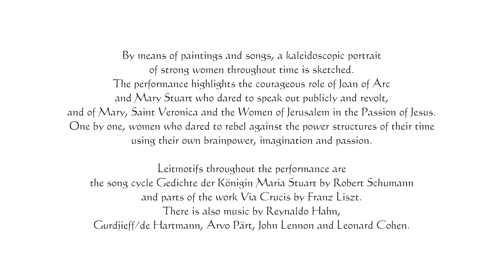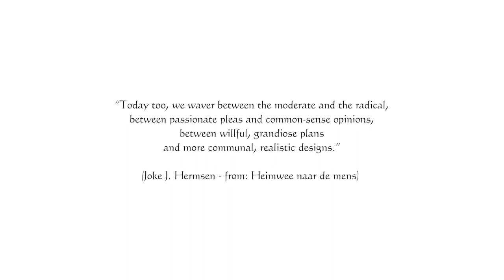Portrait of a Lady (D'Apostrof, Meigem)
an exhibition with the duration of a song-recital

By means of paintings and songs, a kaleidoscopic portrait of strong women throughout time is sketched. The performance highlights the courageous role of Joan of Arc and Mary Stuart who dared to speak out publicly and revolt, and of Mary, Saint Veronica and the Women of Jerusalem in the Passion of Jesus. One by one, women who dared to rebel against the power structures of their time using their own brainpower, imagination and passion.
Leitmotifs throughout the performance are the song cycle Gedichte der Königin Maria Stuart by Robert Schumann and parts of the work Via Crucis by Franz Liszt. There is also music by Reynaldo Hahn, Gurdjieff/de Hartmann, Arvo Pärt, John Lennon and Leonard Cohen.

D'Apostrof, Meigem
Soprano: Britt Truyts
Piano & Paintings: Koen Broucke

Production, Recording and Edit: white shadows bv
Benjamin Albertijn
Christophe Albertijn
Chris De Paepe
Thomas Rillaerts
Frank Mielants